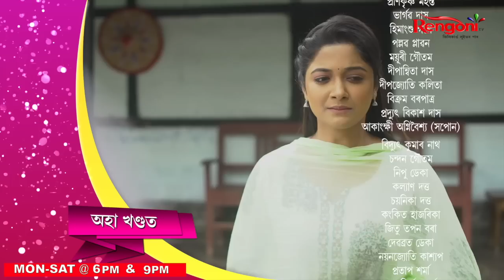Xuror Hupane Hupane || Ep - 07 || 08.05.2023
This romantic story based on the lives of its two protagonists, Gaurav and Astha. Astha is an aspiring singer from a small town who wants to become a singer so that she can fulfil the dreams of her father. The show also focuses on the love story between Gaurav and Astha.The whole plot of the show revolved around music.